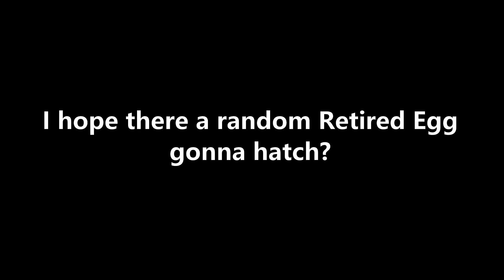Adopt me Summer State fair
Like this State fair for everyone
there was a retired egg so what inside?